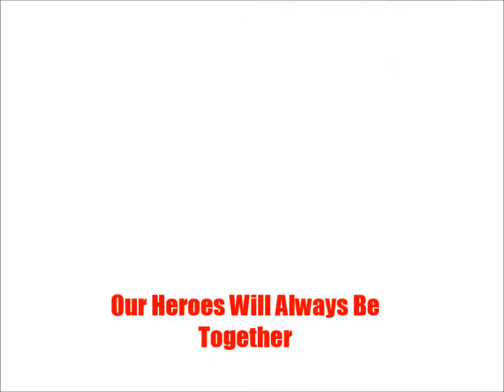Mermaid Melody & Jurassic Park Great Spirits Music Video Reprise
the new year is going to be great for upcoming new film JurassicWorldFallenKingdom if anyone is excited about it and its special thinks for many subscribers who loved these videos